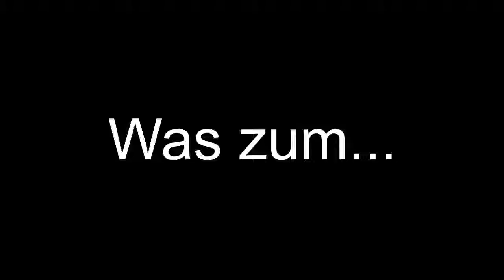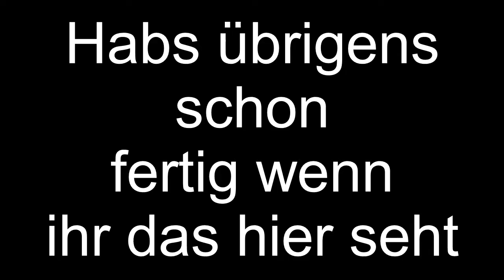Minecraft Leben | #2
Mit Darius